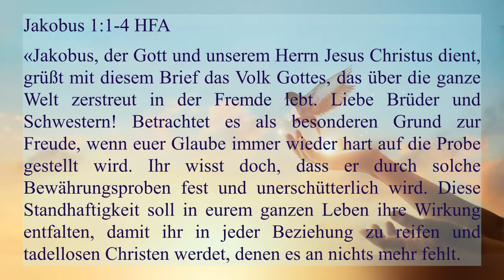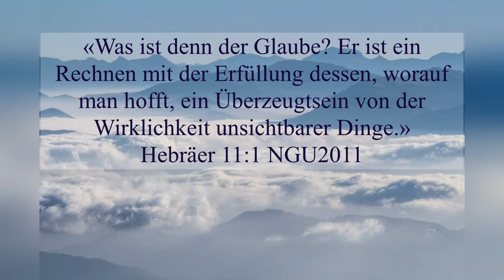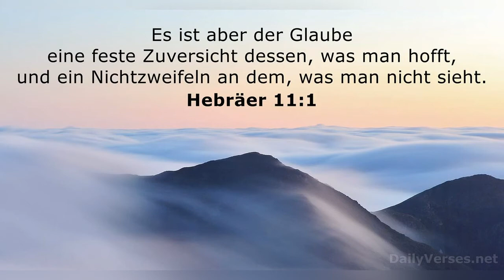Der Glaube ist Überzeugtsein von der Wirklichkeit unsichtbarer Dinge.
«Jakobus, der Gott und unserem Herrn Jesus Christus dient, grüßt mit diesem Brief das Volk Gottes, das über die ganze Welt zerstreut in der Fremde lebt. Liebe Brüder und Schwestern! Betrachtet es als besonderen Grund zur Freude, wenn euer Glaube immer wieder hart auf die Probe gestellt wird. Ihr wisst doch, dass er durch solche Bewährungsproben fest und unerschütterlich wird. Diese Standhaftigkeit soll in eurem ganzen Leben ihre Wirkung entfalten, damit ihr in jeder Beziehung zu reifen und tadellosen Christen werdet, denen es an nichts mehr fehlt.»
Jakobus 1:1-4 HFA

«»Meine Tochter«, sagte Jesus zu ihr, »dein Glaube hat dich gerettet. Geh in Frieden! Du bist von deinem Leiden geheilt.«»
Markus 5:34 NGU2011

«Was ist denn der Glaube? Er ist ein Rechnen mit der Erfüllung dessen, worauf man hofft, ein Überzeugtsein von der Wirklichkeit unsichtbarer Dinge.»
Hebräer 11:1 NGU2011